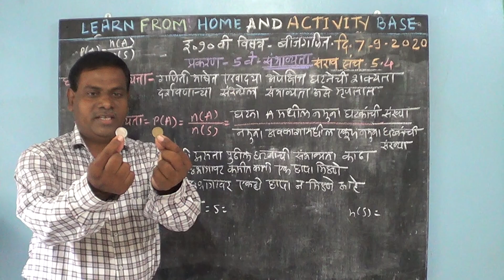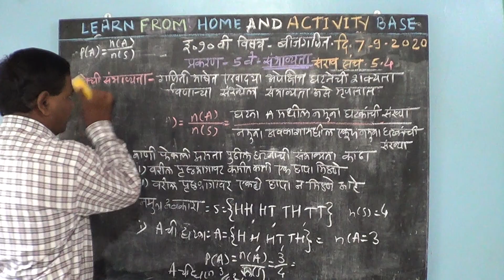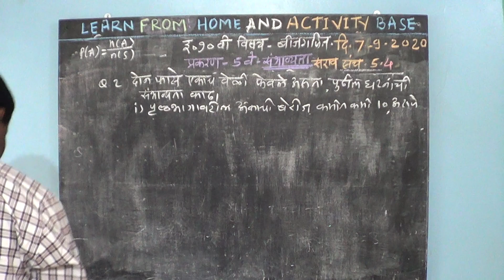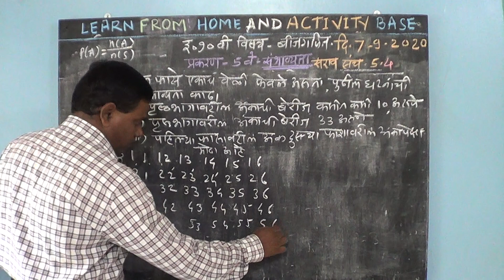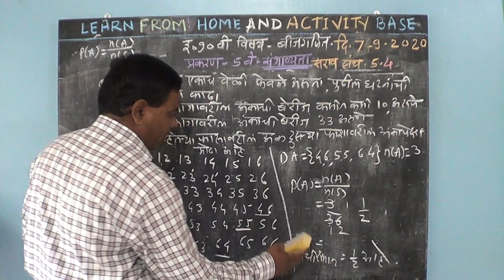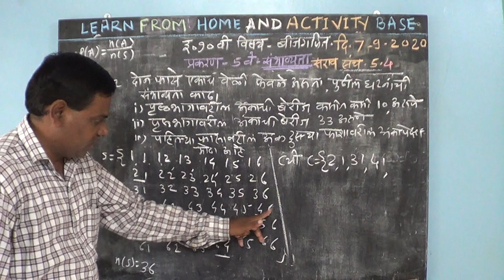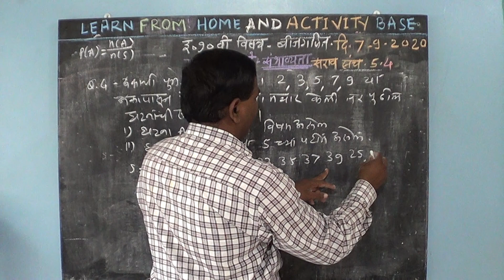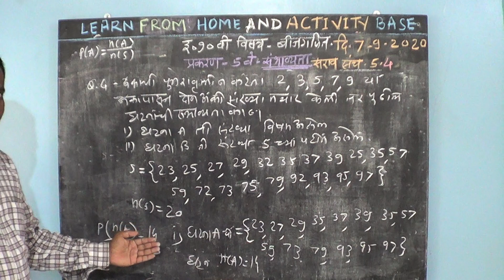SAMBHAVYATA SARAV SANCH 5.4